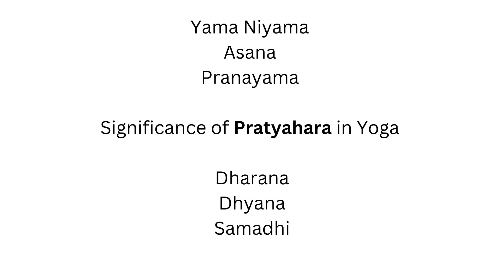Significance of Pratyahara in Yoga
Helpful?
You can please support!
GPay: abhimitrakarreddula@oksbi
Phonepe: kbabhimitra@axl  ; kbabhimitra@ibl ; kbabhimitra@ybl
Paytm: k.abhimitra@paytm